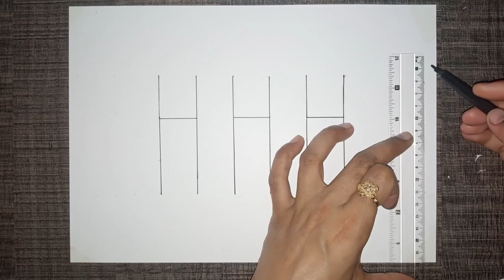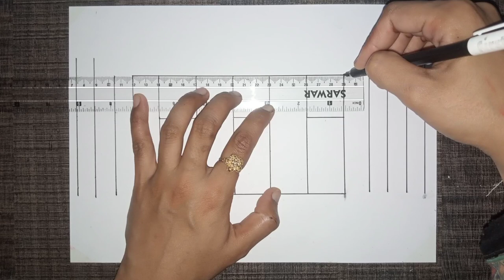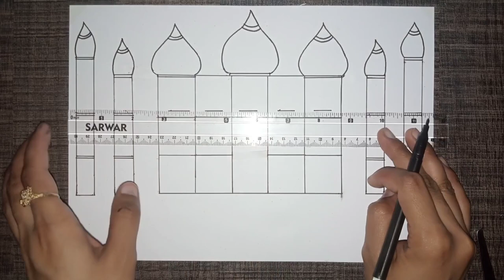How to draw very easily |Tajmahal drawing| #0900#masjid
How to draw tajmahal drawing very easily drawing no 33